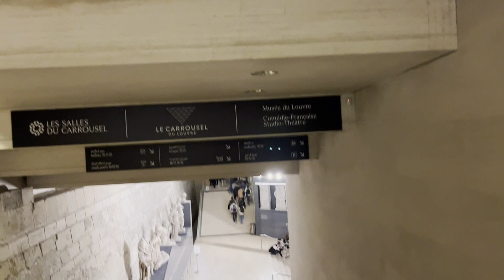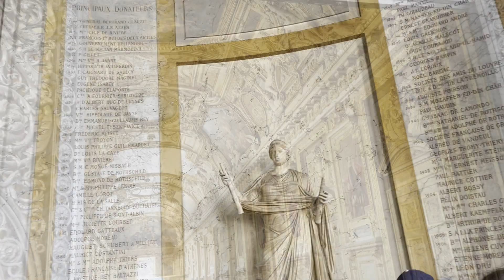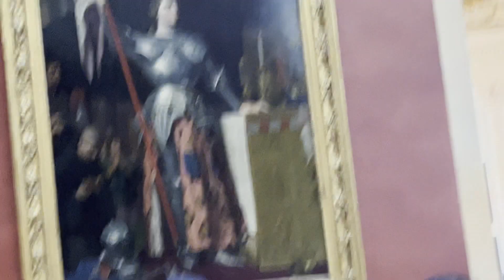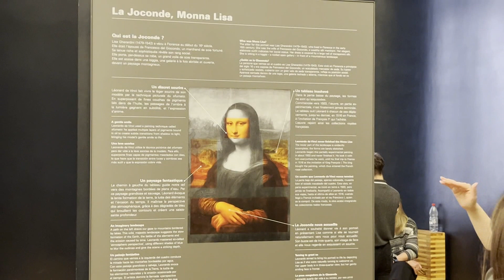Louvre Museum Footage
Featuring the famous Louvre Museum in Paris, where thousands of artifacts, paintings and etc are in display, which includes the Mona Lisa painting.
All recorded by my iphone 13.